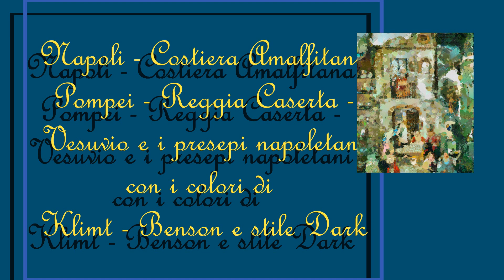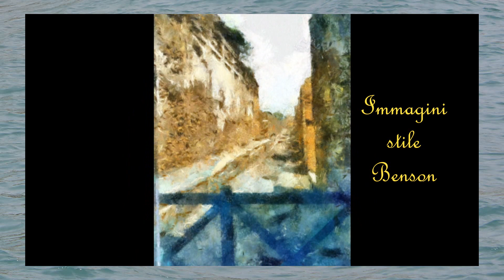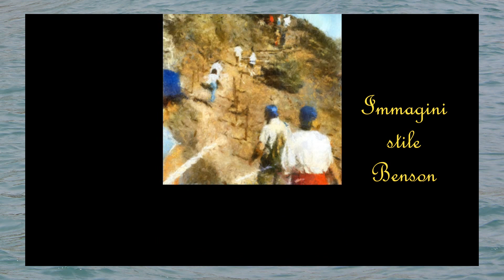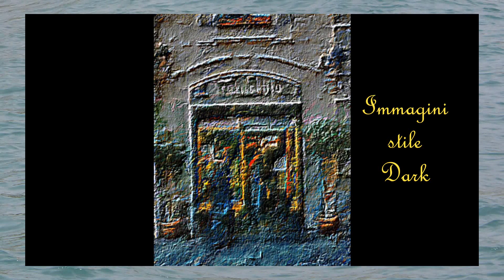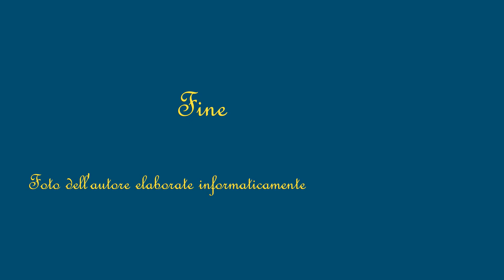Napoli, Costiera Amalfitana, Pompei, Reggia di Caserta, Il Vesuvio, Presepi Napoletani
Immagini riprese dall'autore elaborate informaticamente negli stili pittorici Klimt - Benson e Dark.
I colori e la bellezza dei luoghi vengono  esaltati dalla pittura creando un'atmosfera particolare.